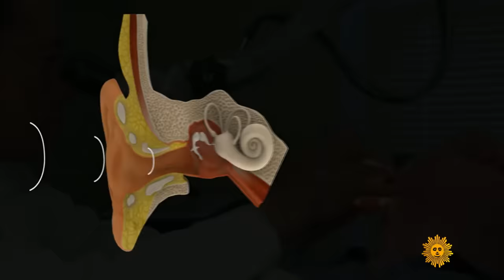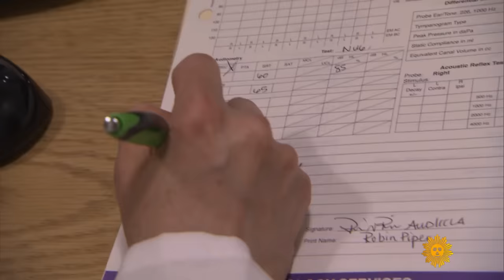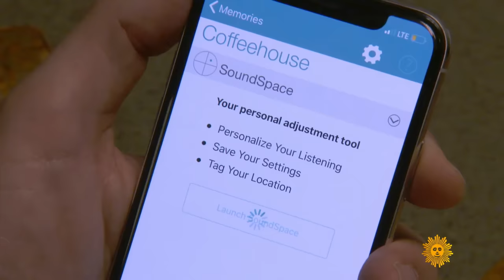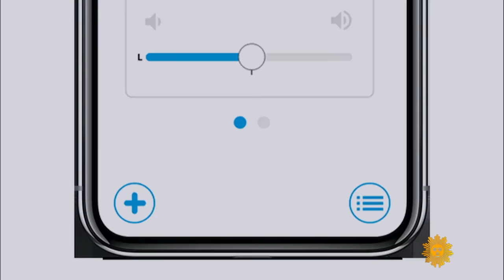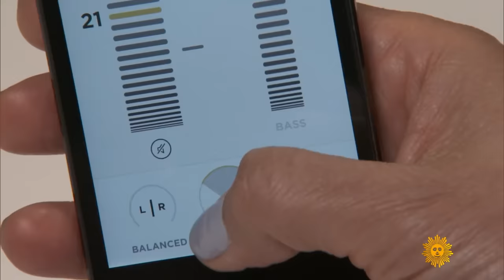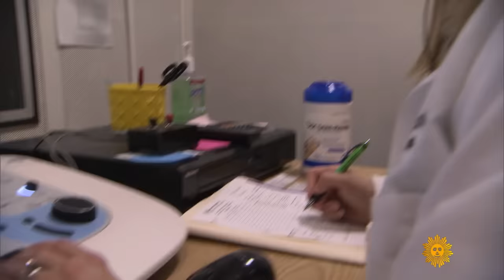Turn up the volume: The latest in hearing aids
Two out of three people over age 70 have trouble hearing, but only about 20% of adults who have hearing loss actually use a hearing aid, for the most part because of costs related to the devices themselves and to testing and consultations with a doctor or audiologist. David Pogue checks out the latest advances in hearing aid technology that have reduced size and added unique features, and finds out what changes consumers can anticipate after Congress passed a bill allowing hearing aids to be sold over-the-counter.